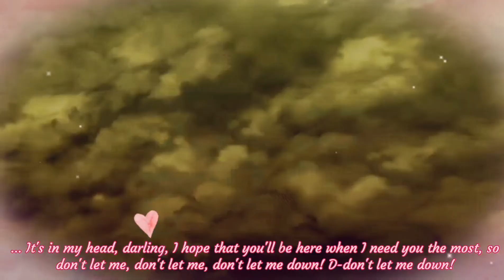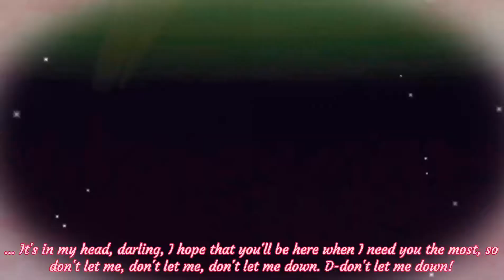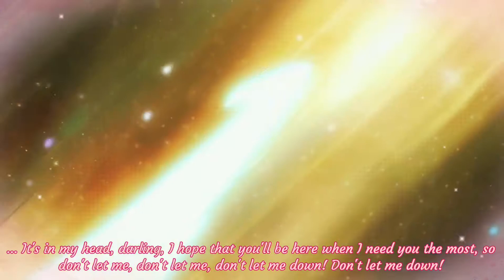【AMV】Don't Let Me Down Cardfight Vanguard G Chrono Shindou❤️ xTokoha Anjou💚